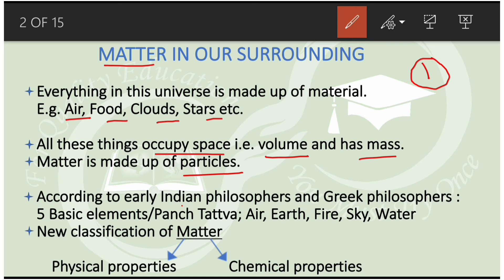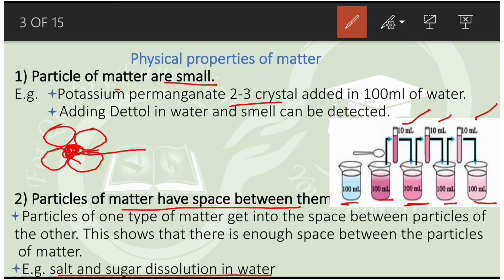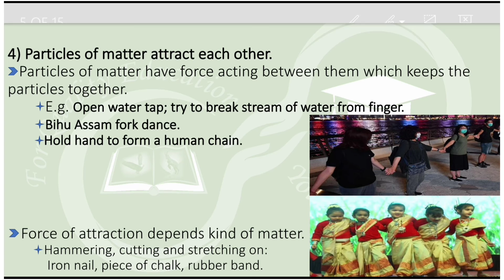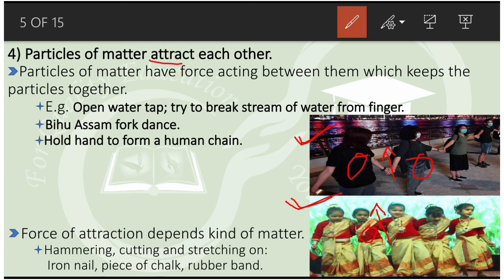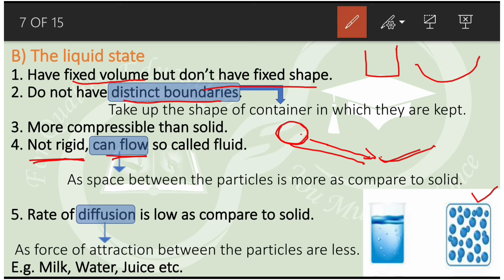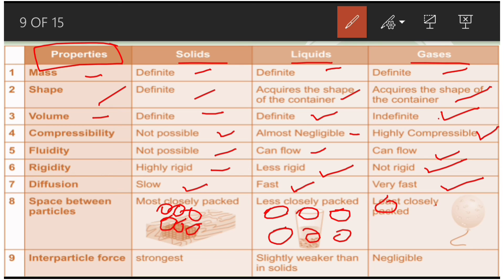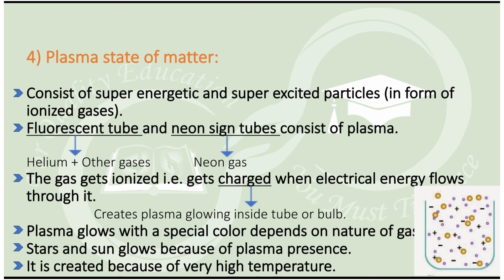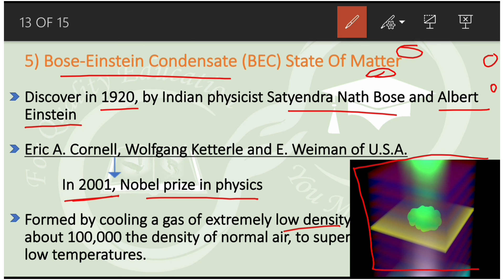9 class Chapter-1 Matter in Our Surrounding (part 1)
FOR:
CBSE , HBSE, DSSSB, KVS, Sarvodaya vidyalaya, Group- D, Railway ntpc, MTS, SSC and other compititive examinations

THIS VIDEO COVERS FOLLOWING TOPICS:
Matter
Classification of matter
Characteristics of matter
States of matter with help of diagram:
Solid state
Liquid state
Gaseous state
Plasma state
Bose-Einstein condensate state